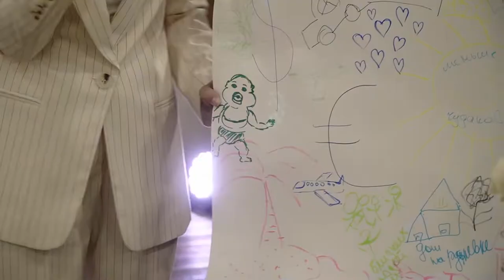Backstage свадьбы 07.08.2022 Валуево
Backstage свадьбы 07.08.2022 Валуево. Организатор и ведущая Наталья Ожогина